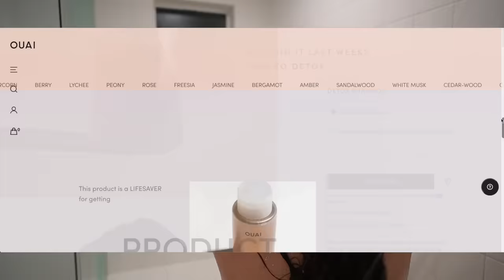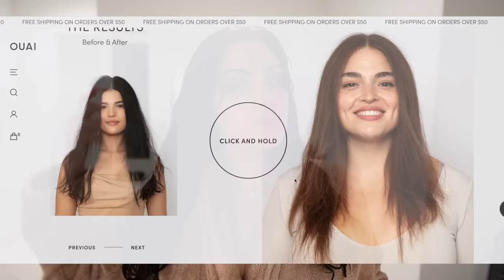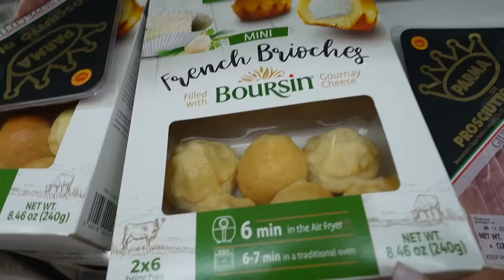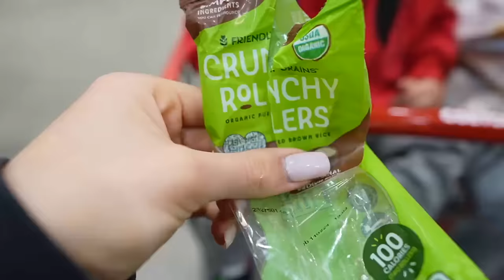DAY IN MY LIFE VLOG♡ Costco Trip, Nail Struggles, Planning my Birthday Party, & More!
Lens (I don't use the kit lens)
Lighting for beauty videos/reels/tiktok
Mount for Camera (how i attach it to a window or mirror)